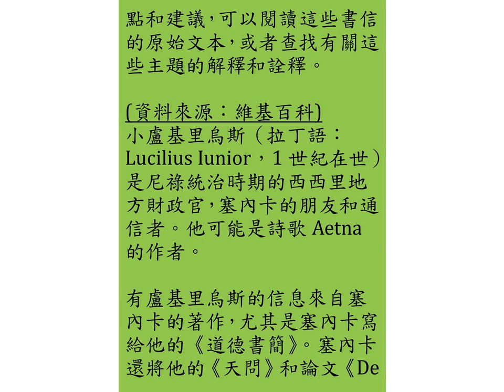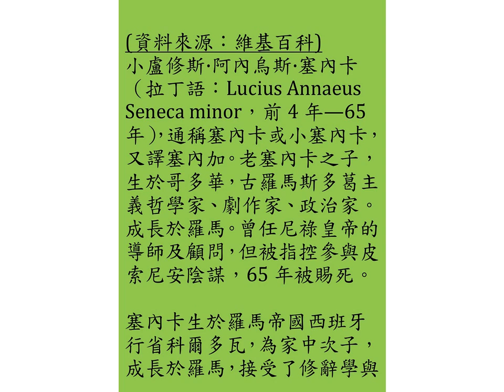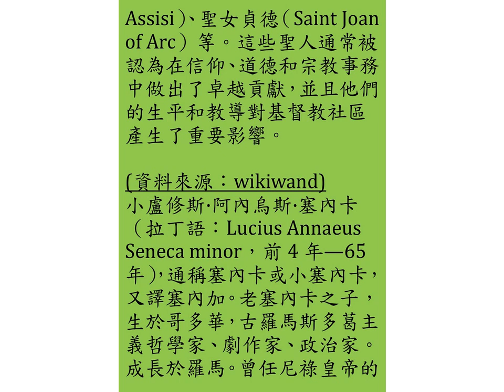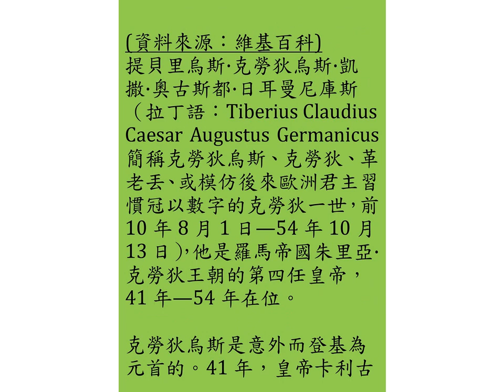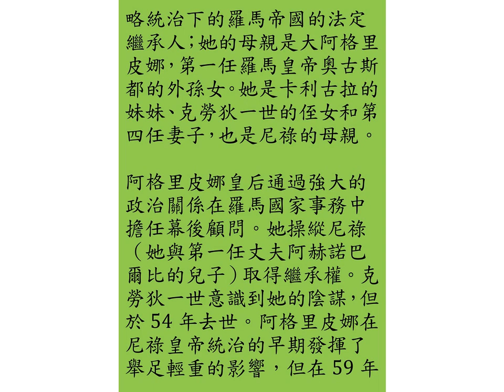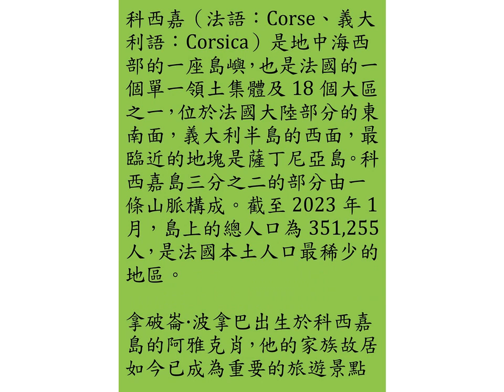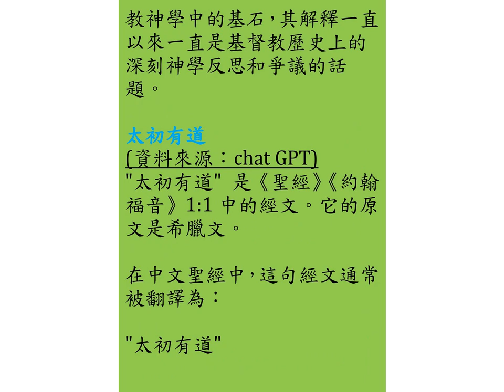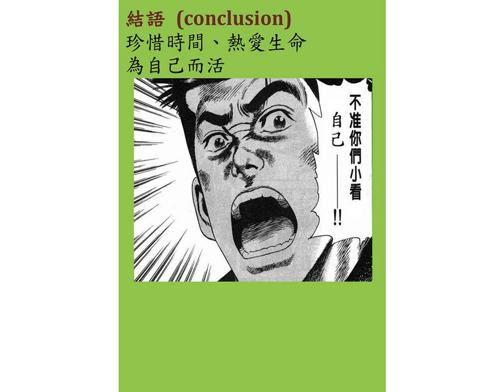20231011-論人生短暫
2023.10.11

資料來源於網路，僅供參考

因為超級喜歡，所以才製作此影片，可以不喜歡，請不要傷害，謝謝